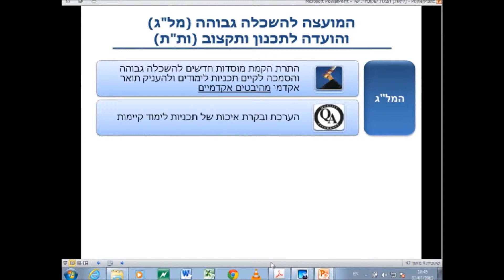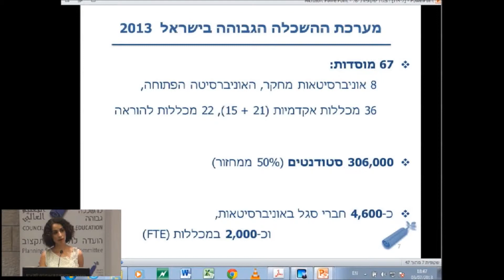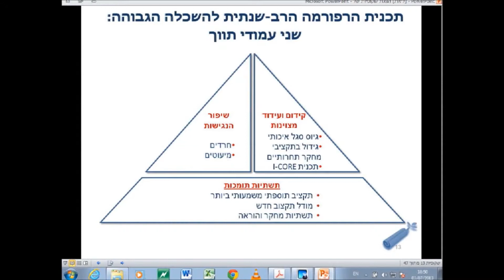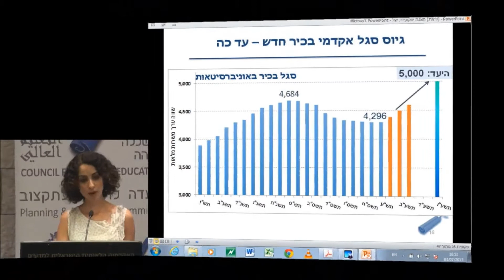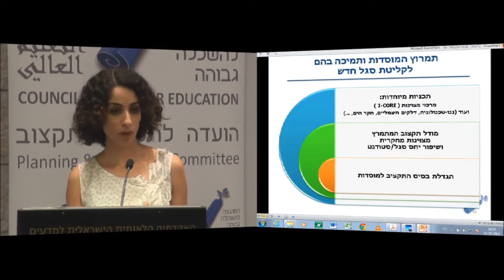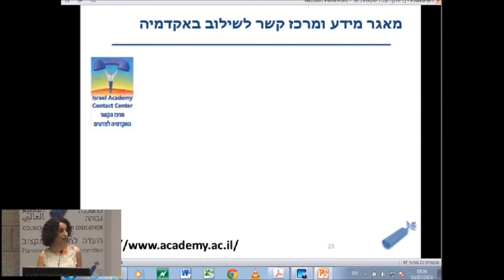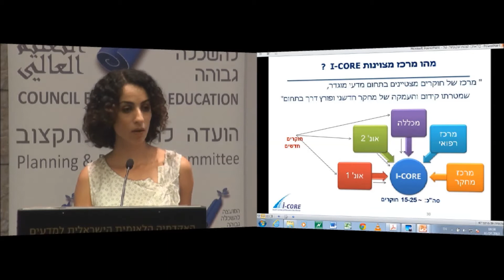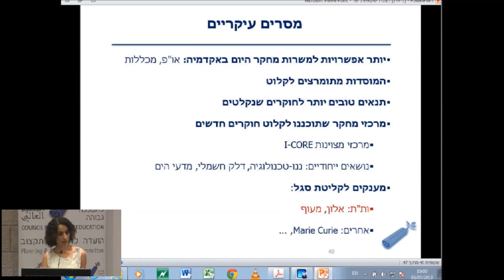כנס המידע ליוצאים לחו"ל- ד"ר ליאת מעוז, מל"ג/ות"ת: אפשרויות ההשתלבות כסגל אקדמי בארץ